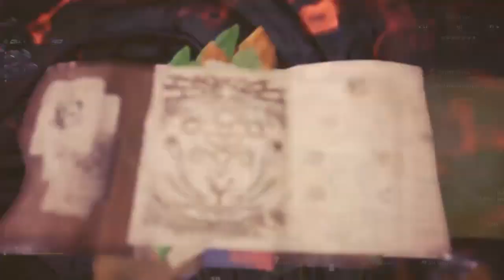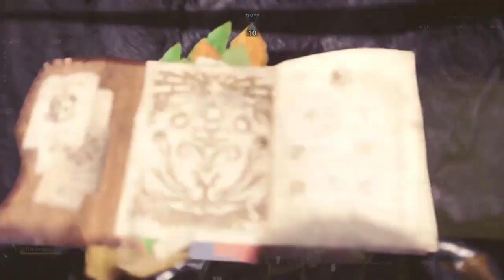Monster Hunter: World Slayed Behemoth with the best random SOS party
It's not easy to clear the Behemoth quest with random SOS party, but when everyone knows their role, It's quite satisfying and rewarding. Kudos to the Hunters I was able to play with.